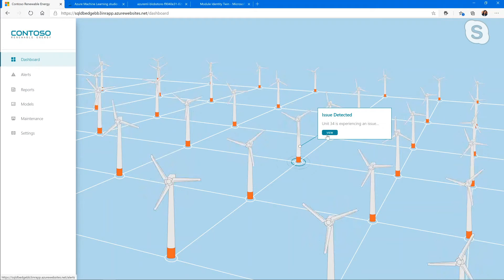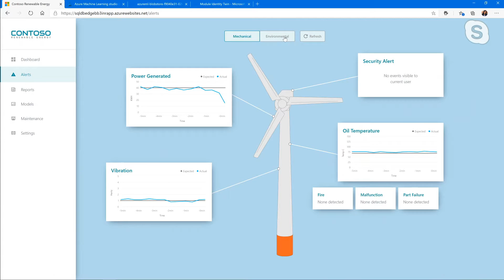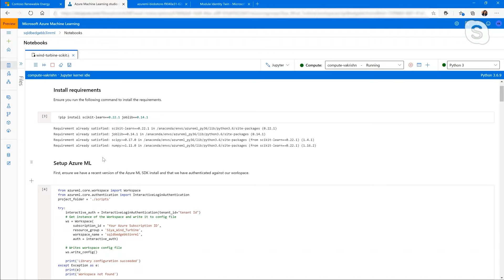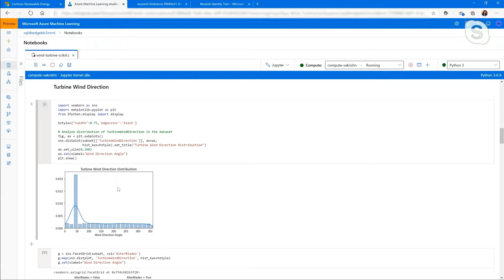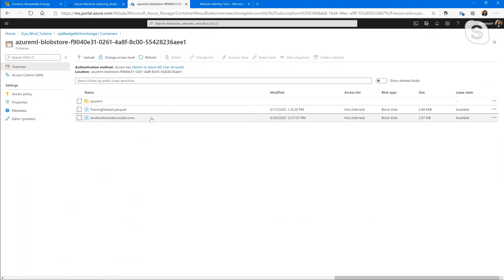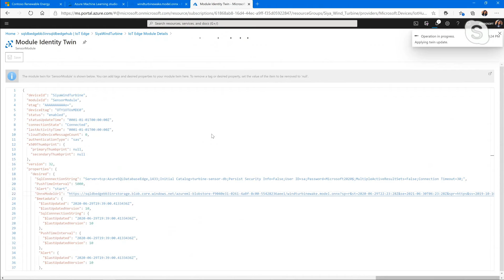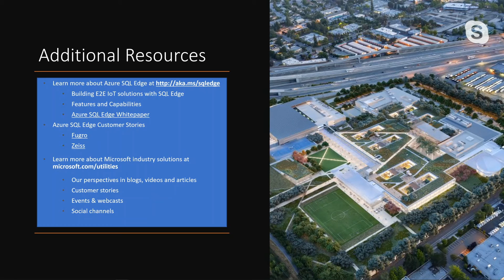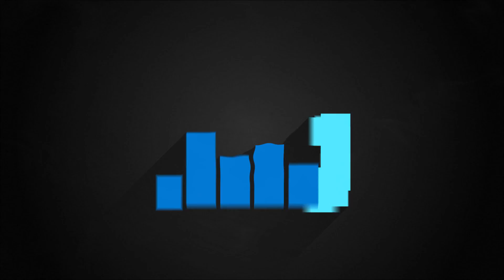Azure SQL Edge: Demo, Renewable Energy | Data Exposed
In the final episode of this three-part series, Vasiya Krishnan walks us through a demo that shows us how to use Azure SQL Edge to build smarter renewable resources.

To see how customers are using Azure SQL Edge, as well as use cases, watch part two

0:00 Introduction
0:32 Demo
3:44 Notebook
8:06 Resources